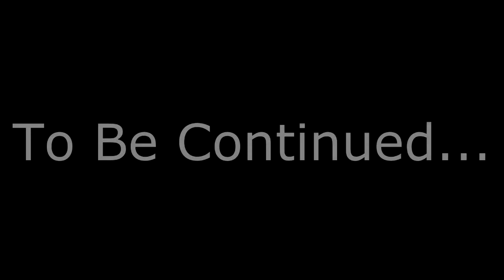Average Day Assassin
Re-upload of this video. It had a good amount of views. It was made a while back.